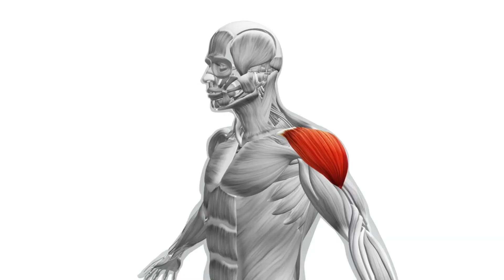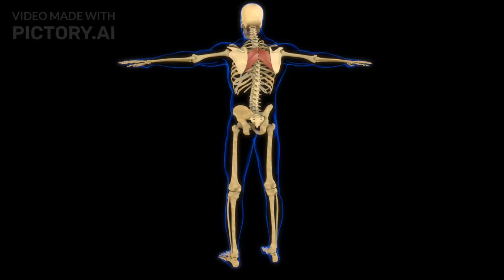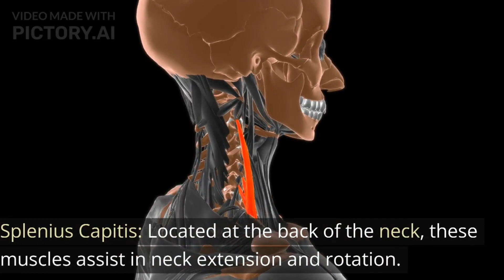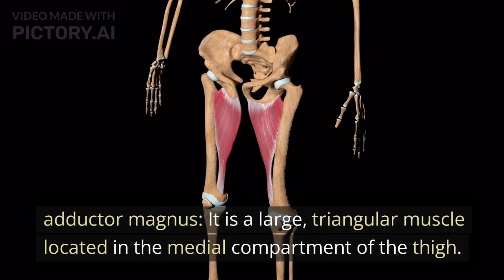MUSCLES OF TORSO MODEL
Rectus Abdominis: Commonly known as the "abs," this muscle group runs down the front of the abdomen.

External Oblique: Located on the sides of the abdomen, these muscles help with trunk rotation and flexion.

Internal Oblique: Positioned beneath the external oblique muscles, they assist in the rotation and flexion of the trunk.

Transversus Abdominis: This deep muscle layer wraps around the abdomen, providing stability and support to the core.

Trapezius: This large muscle group covers the upper back and the back of the neck and shoulders.

Latissimus Dorsi: Located on the sides of the middle and lower back, these muscles assist in shoulder extension and adduction.

Rhomboids: Found between the shoulder blades, these muscles aid in scapular retraction.

Pectoralis Major: Situated in the chest, these muscles are responsible for shoulder flexion, adduction, and internal rotation.

Serratus Anterior: Positioned on the lateral aspect of the rib cage, these muscles are crucial for scapular movement and stability.

Internal Intercostal Muscles: Found between the ribs, these muscles assist in forced exhalation during breathing.

External Intercostal Muscles: Positioned between the ribs, these muscles aid in forced inhalation during breathing.

Splenius Capitis: Located at the back of the neck

Psoas Minor: Located in the lumbar region, these muscles assist in the flexion of the lumbar spine.

Iliacus: Found in the pelvis, these muscles assist in the flexion of the hip joint.